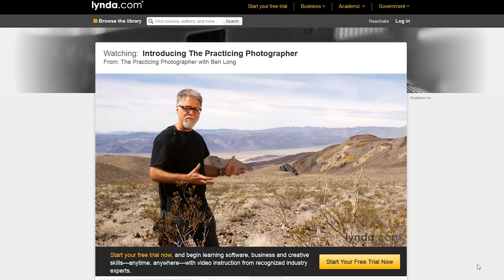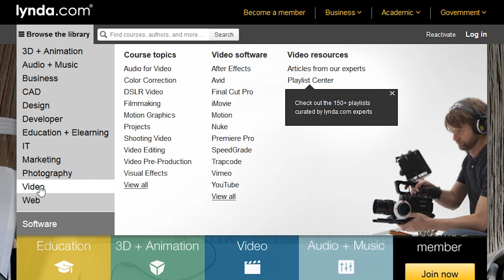Blu-ray As Fast As Possible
Although optical discs are widely considered to be on the way out, Blu-ray discs offer advantages over streaming video...